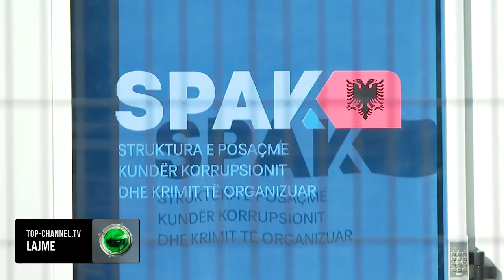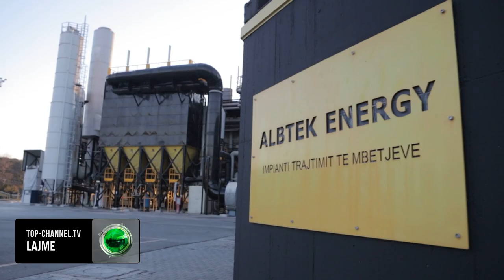Top Channel/ “Inceneratorët", avokati Klodian Skënderi: Dosja duhej pushuar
Klodjan Skënderaj, avokati i dy prej të akuzuarve për inceneratorin e Elbasanit i kërkon gjykatës Antikorrupsion që të respektojë parimin ‘e gjësë së gjykuar’ .

Duke këmbëngulur se Mirel Mërtiri dhe Stela Gugallia janë hetuar dhe më herët nga akuza e Elbasanit dhe dosja është pushuar, mbrojtja e çiftit  kujton shembullin e ndjekur nga e njëjta gjykatë për shtetasin Robert Shabai dhe të ndjerin Enver Sheshi. Të dy ata në gjyqin mbi inceneratorin e Fierit i kishin kërkuar togave të zeza lirimin mbasi ishin gjykuar më herët  dhe nuk mund të ri gjykoheshin dy herë . Por kërkesa e të dyshuarve  u pa e drejtë vetëm mbasi njëri prej tyre ndërroi jetë . Pasi qëndroi disa muaj në paraburgim për Shabanin gjyqtarja paraprake deklaroi  se çështja duhej pushuar dhe urdhëroi lirimin e menjëhershëm të tij.